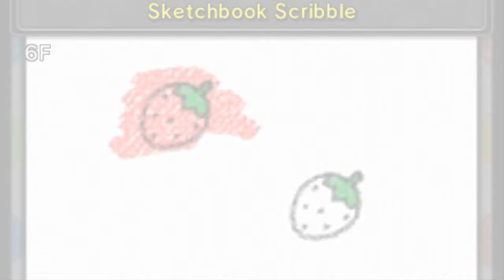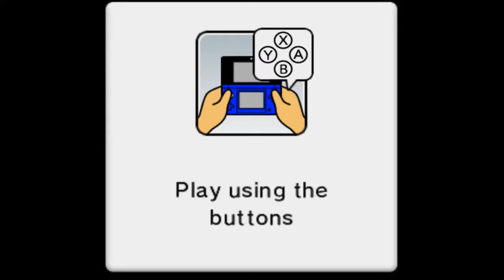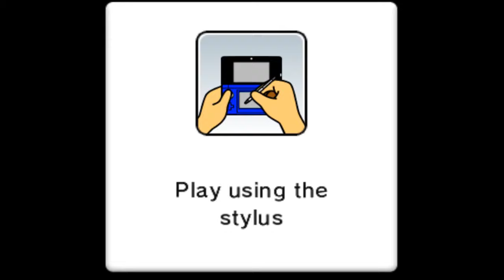Mario Party: Island Tour - Bowser's Tower All 30 Floors With Yoshi